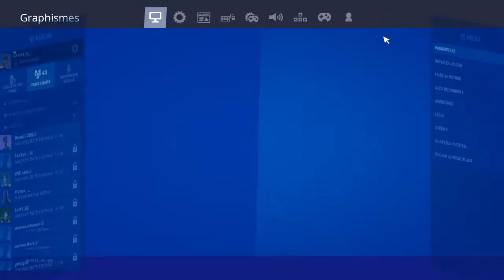CrawLyy - Celebration Cup Na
Fortnite player for maGma esport my twitter @Lyycraw @maGma_eSp